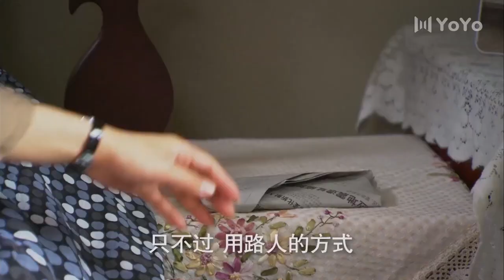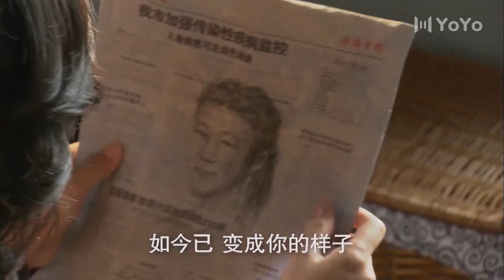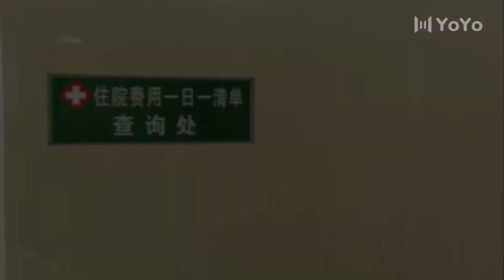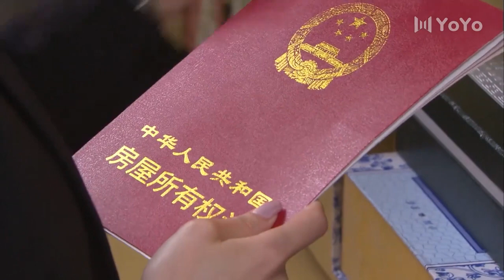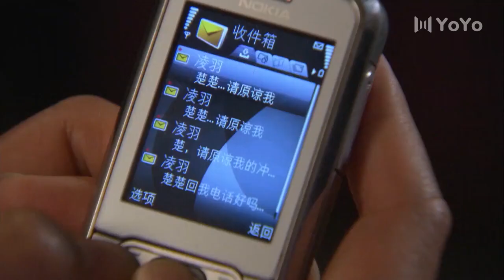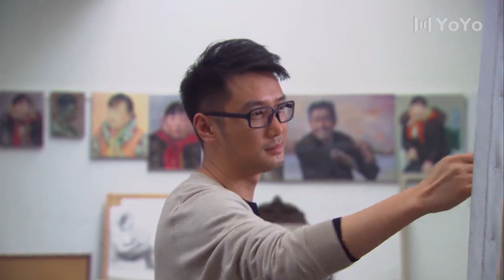女人不将就 26：沈傲君遭遇被离婚、二次被初恋男友伤害，在事业和家庭的双重重压下仍旧活出自己的精彩人事（主演：沈傲君/陈志朋）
简介：秦楚楚为了过上想要的生活而努力工作，不料却被丈夫怀疑出轨被迫离婚。偶遇初恋男友后又造再次背叛，遭遇种种磨难的她仍旧追求自己的精彩人生。

🎬主演 :沈傲君、陈志朋、巩峥、曾江

佟大为 | 苗圃 | 中剧好好看 | 女人的抉择 | 都市剧 | 爱情 | 职场 | 现代 | 演技派 | 事业 | 婚姻 | 霸道总裁丨大陆演员丨大陆明星丨影视剧丨演员丨中国电视剧 | 出轨 | ChineseDrama  | CDrama